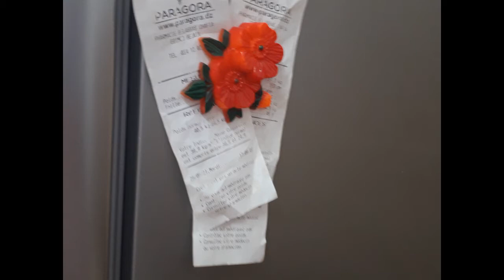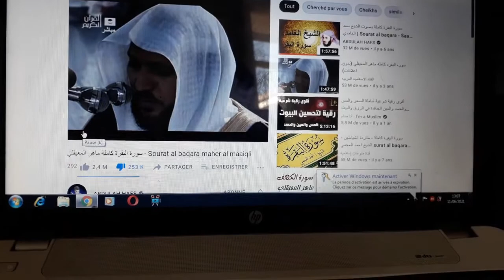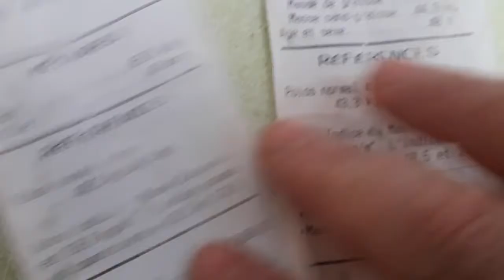Rotins avec moi le vendredi روتني اليوم الجمعة بديت الحمية الغذائية وبعض النصائح تفيدكي